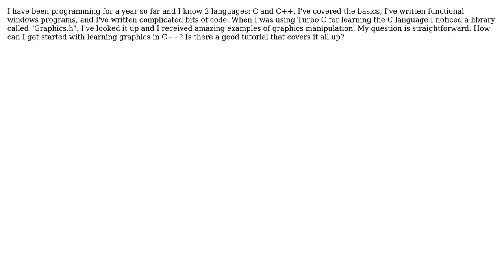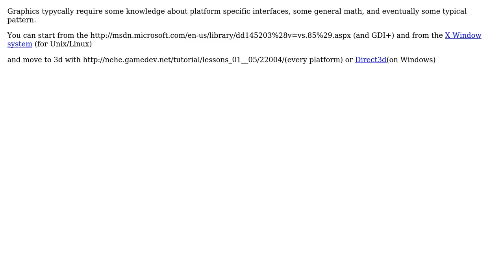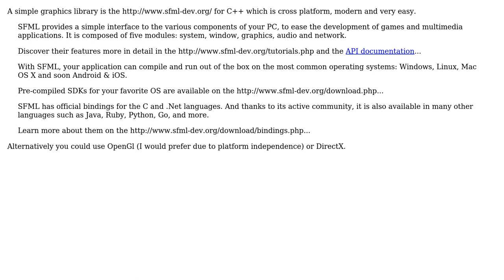Software Engineering: How can I get into C++ graphics library? (4 Solutions!!)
Software Engineering: How can I get into C++ graphics library?

With thanks & praise to God, and with thanks to the many people who have made this project possible! | Content (except music & images) licensed under CC BY-SA | Music | Images & others | With thanks to user Martin Beckett user gnat user Emilio Garavaglia user ell user DeadMG user Bugster and the Stack Exchange Network Trademarks are property of their respective owners. You are responsible for your own actions.